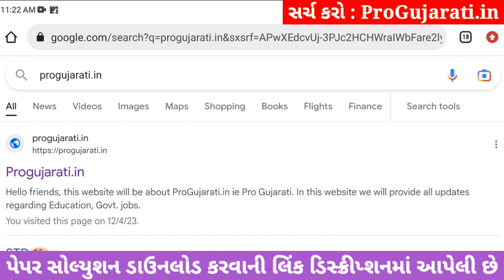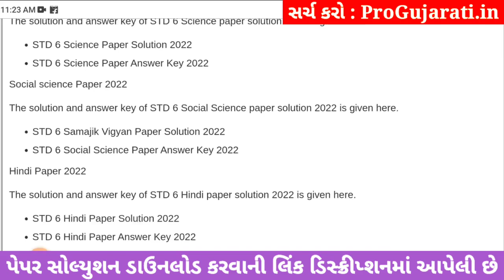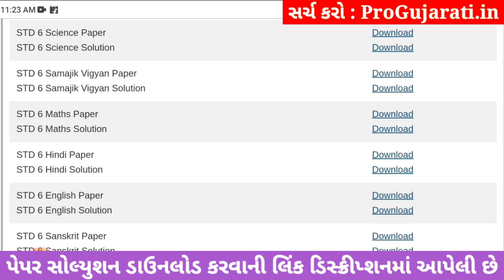std 6 ss paper solution 2023, std 6 samajik vigyan paper solution 2023 80 marks std 6 social science